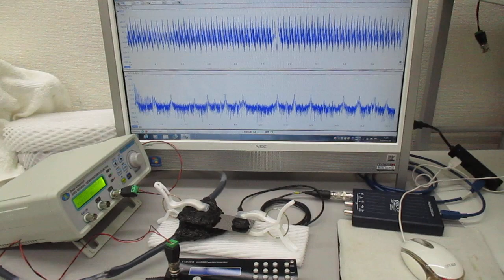音と超音波の組み合わせを利用した超音波制御実験